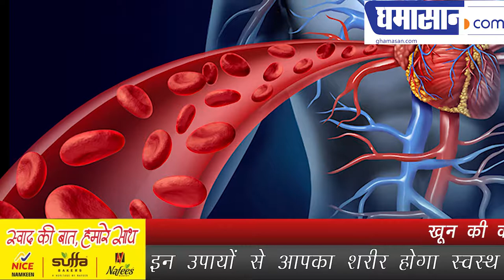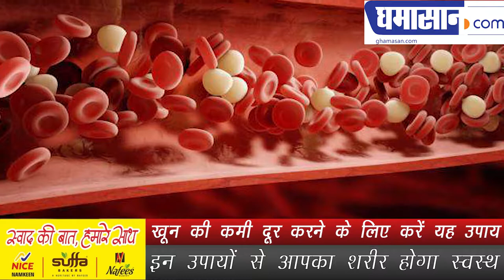Khoon ki Kami Dur karne ke Upay | How to Increase Hemoglobin in Hindi | Ghamasan Health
इन उपायों से आपका शरीर होगा स्वस्थ

This Video Give information about :-
Ghamasan Health
Khoon ki Kami Dur karne ke Upay
khoon badhane ka tarika
khoon badhane ka tarika in hindi
How to Increase Hemoglobin
How to Increase Hemoglobin in Hindi
increase hemoglobin fast
hemoglobin kaise badhaye
increase homoglobin in hindi
hemoglobin increase in hindi
increase hemoglobin in 1 week
hemoglobin kaise badhaye in hindi
khoon ki kami ka ilaj in hindi